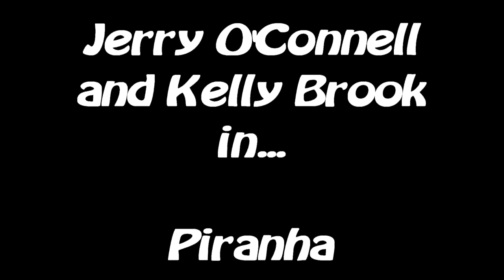JERRY O'CONNELL & KELLY BROOK ANS PIRANHA 3D INTERVIEW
Jerry O'Connell and Kelly Brook star in Piranha 3D, which opens on Friday, and they talk about their own water experiences, bodyparts flying into people in 3D, holding the record for the most blood in a movie, and their own spring break experiences.